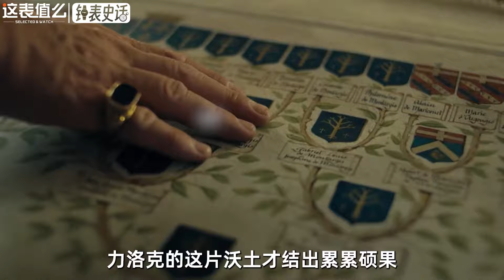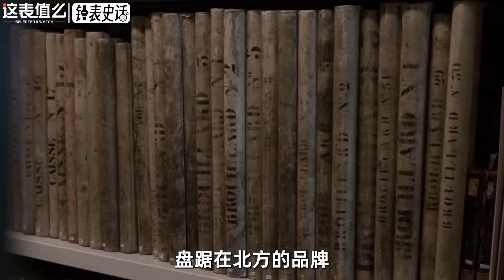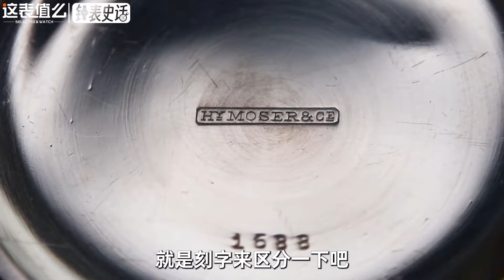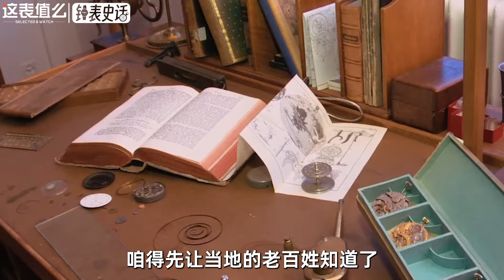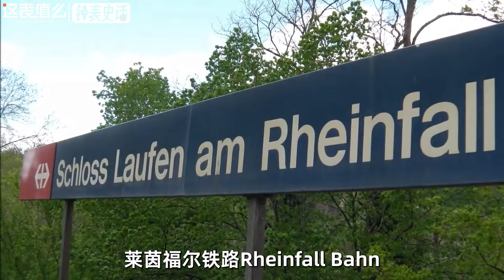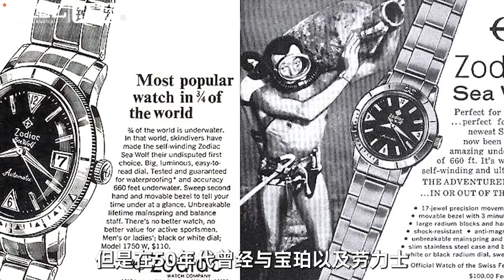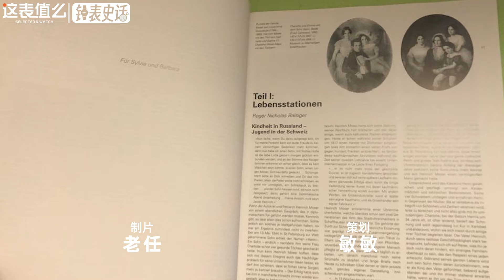【钟表史话】腕表领域的“恶作剧之王”：亨利慕时历史知多少？（上集）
亨利慕时历史故事知多少？